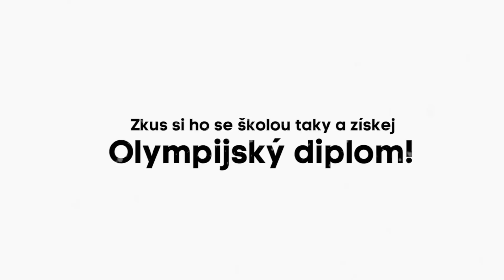VÁNOČNÍ KOLEDA OD SLZY?! ⭐ Postoj čápa! 🎄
Vydržíš stát v postoji čápa jako Slza? Na jedné noze a se zavřenýma očima?

Jak si Slza vedla v předešlých disciplínách?